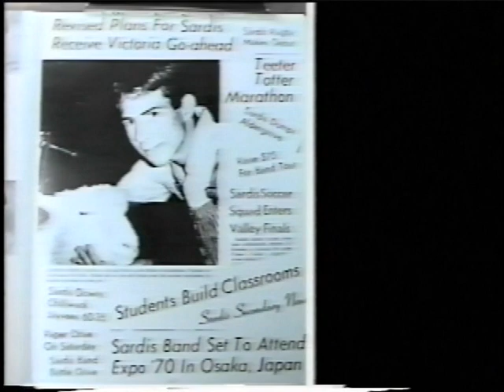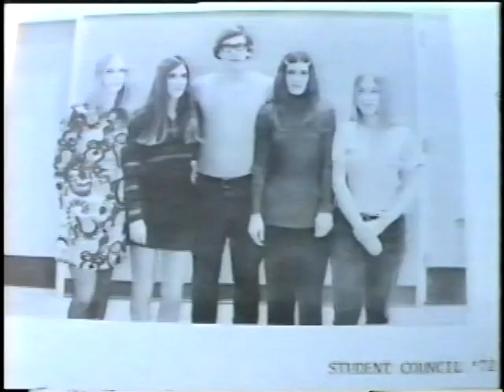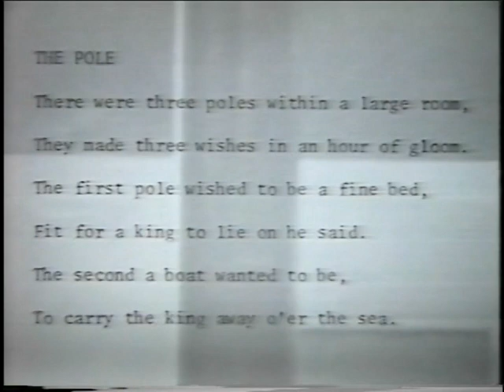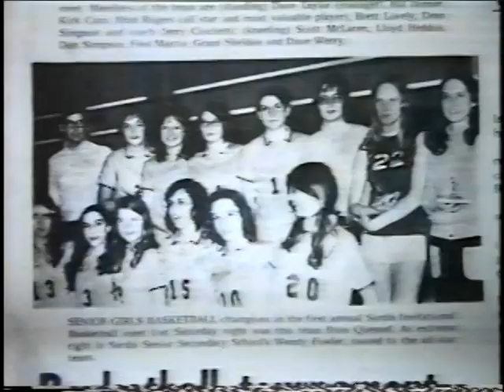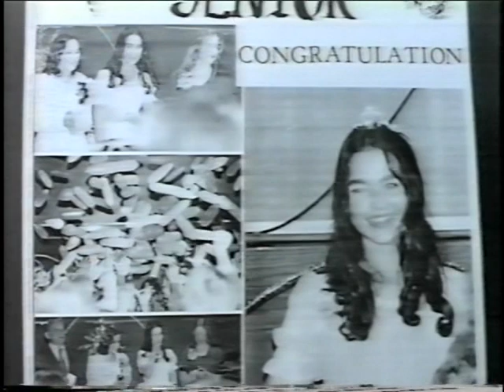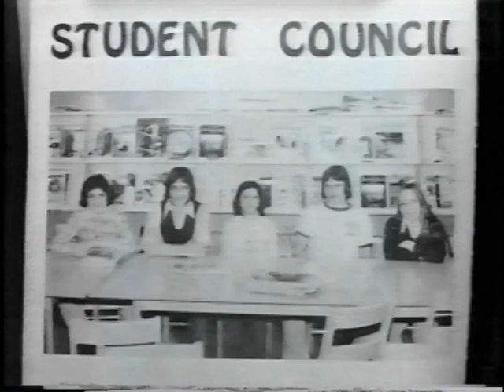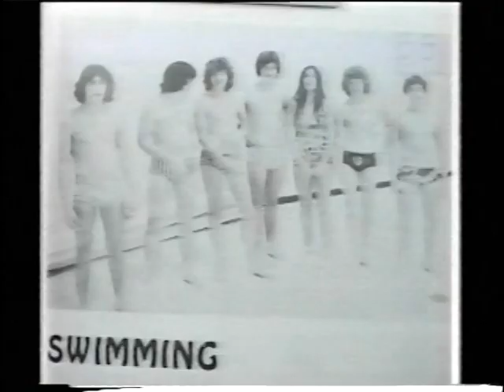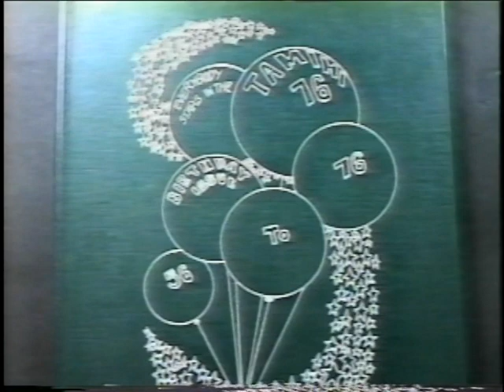Memories of Sardis Secondary School, Chilliwack BC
Video CD supplied by Jack Covey